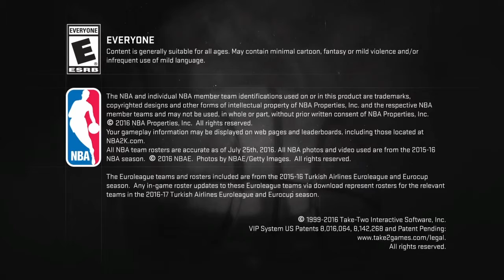My Uploading hours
SHAREfactory™